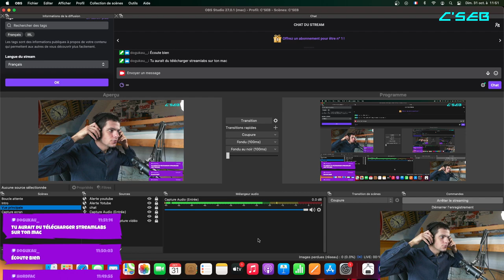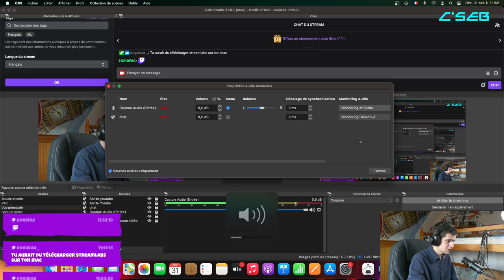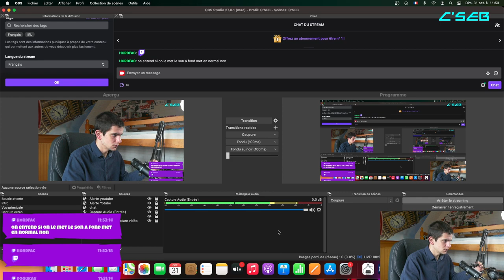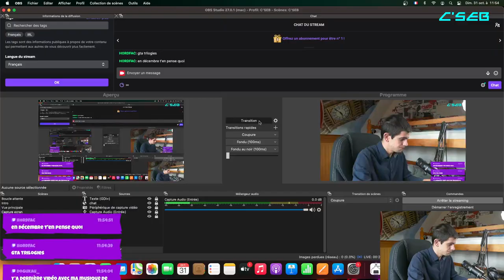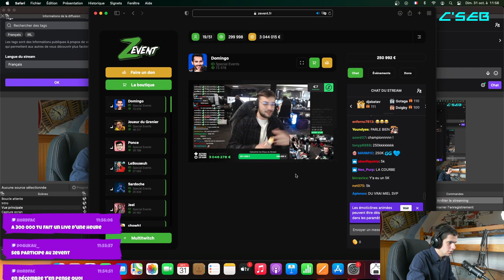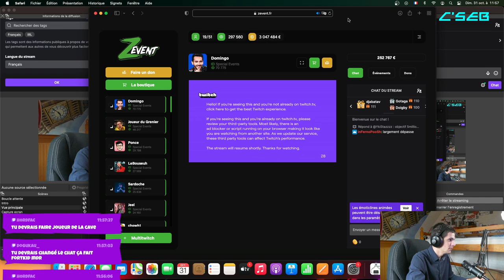Live du 31/10/21 (C'EST HONTEUX !)